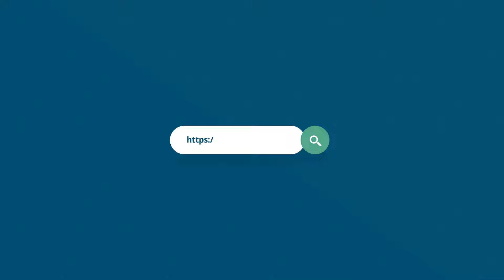Angoor Ke Fayde | Health Benefits of Grapes | Benefits of Grapes for Stomach and Skin in Urdu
Grapes are a good source of potassium, a mineral that aids in fluid balance. It can help lower your blood pressure and reduce your risk of heart disease and stroke. Grapes are a good source of this nutrient, which most people don't get enough of.

Download the Marham App